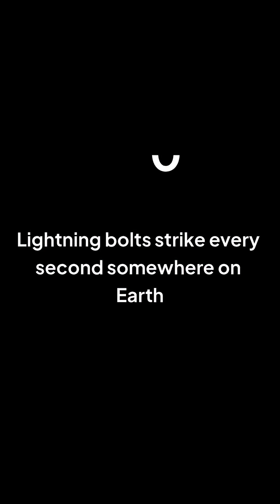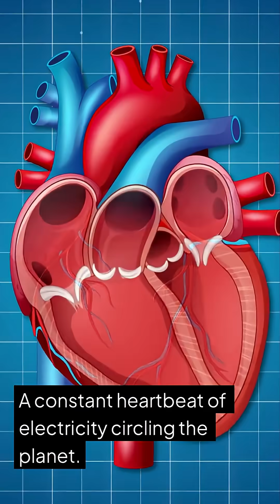🤯 Lightning Is Hotter Than the Sun! ⚡️ | Science Facts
Ever wondered what causes lightning? The answer will blow your mind! Discover how colliding ice particles create massive electrical charges and release a bolt of energy that's five times hotter than the surface of the sun.